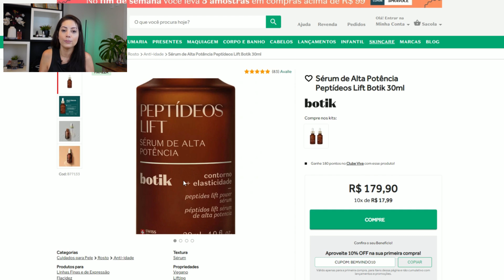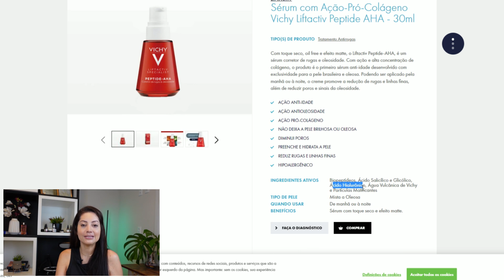Rugas e Manchas? Os Peptídeos podem te ajudar - O Boticário, Principia e Vichy | Dra. Greice Moraes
✨Sérum Anti-Idade Vichy Liftactiv Peptide-AHA 30ml

✨Sérum Antissinais Principia 10% Peptídeos Matryxil Ou no site Principia Skin (CUPOM DRAGREICE5 ou DRAGREICE10)

Sobre meu canal:
Meu maior objetivo é ajudar pessoas que, assim como eu, amam o mundo dos cosméticos e querem saber um pouco mais como eles atuam na pele, através da minha experiência na área com mais de 15 anos de atuação e diversas especializações, além do mestrado em Promoção da Saúde e Doutorado em Ciências Farmacêuticas. Lembrando que meus vídeos não substituem a consulta com seu médico.

Capítulos:

0:00 Introdução
00:50 Peptídeos
01:00 O que são peptídeos
02:30 Benefícios dos peptídeos
06:00 Peptídeos MATRIXYL Principia
07:25  Botik Peptídeos Lift - Sérum de Alta Potência 30ml
08:10 Sérum Anti-Idade Vichy Liftactiv Peptide-AHA 30ml